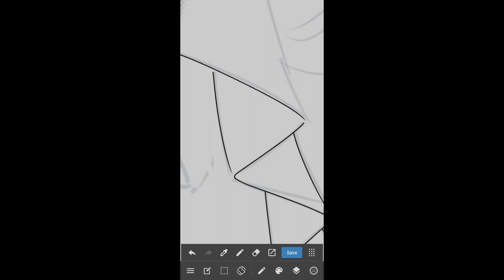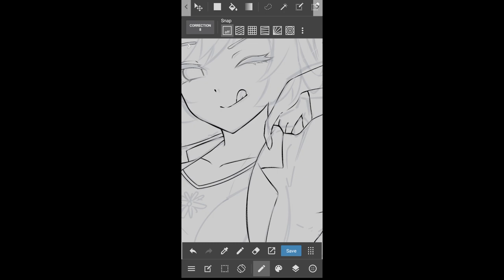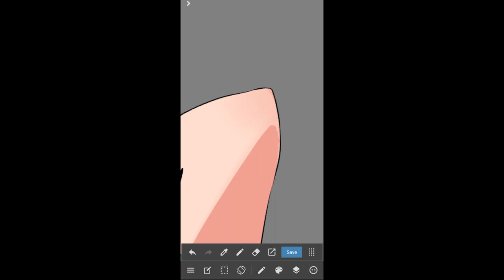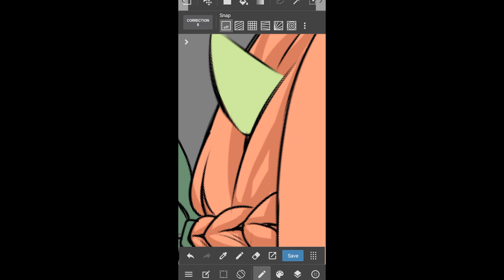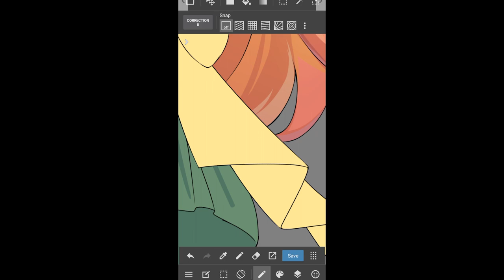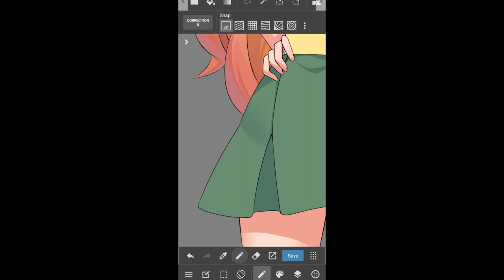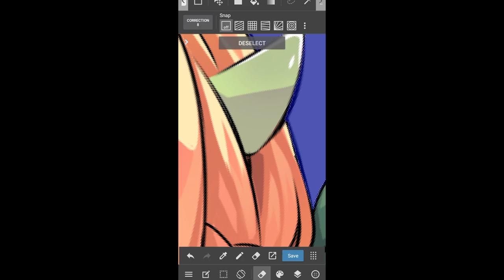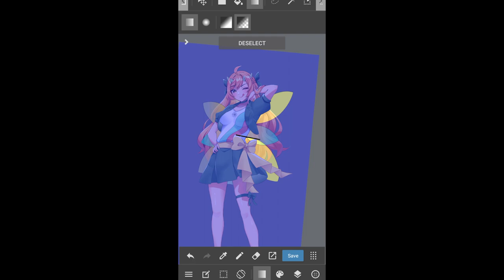[TIMELAPSE] Daisy sibling art collab Part 1 [Android Medibang]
Kazeki here, this is the first part of the timelapse of the Sibling art collab Commission for a Group song cover.

Enjoy watching the Drawing process all the way :3

[Vtuber]

[Artist]
Kazeki Tanaki